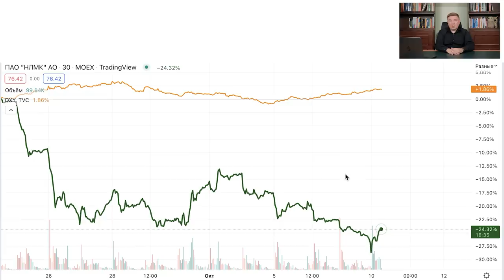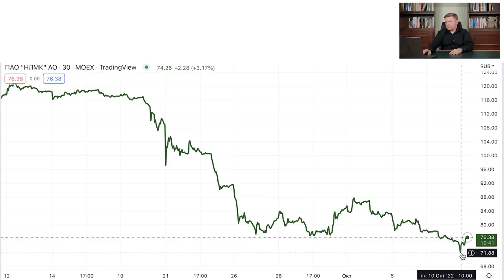Последствия энергетических разрушений! Реальный шанс заработать в кризис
Это видео не является индивидуальной инвестиционной рекомендацией!

СРОЧНЫЕ НОВОСТИ! Сегодня произошло полное обесточивание Украины из-за ударов по объектам энергетической инфраструктуры.

В сегодняшнем видео:

— последствия ударов по украинской энергетике
— что будет с акциями на сталь, медь, чугун?
— в какие акции инвестировать?

Напишите в комментариях, что вы думаете об этой ситуации в экономическом плане?

0:00​ — Вступление
0:15 — Что происходит сейчас
1:13 — График акций доллара и НЛМК
2:30 — Разрушение инфраструктуры
3:57 — Восстановление инфраструктуры
4:59 — Заключение